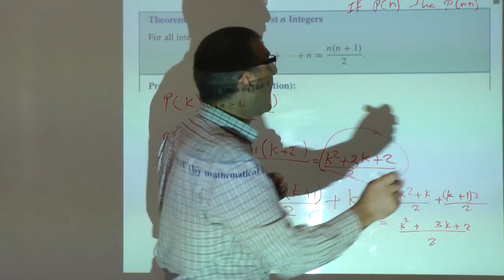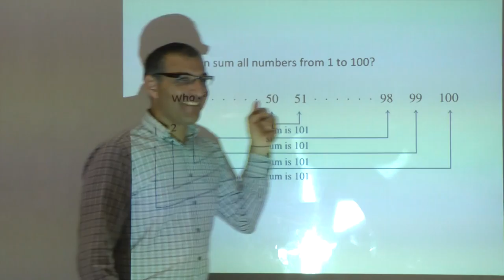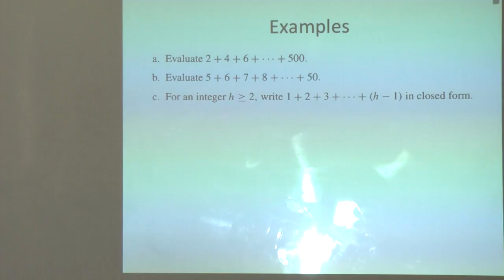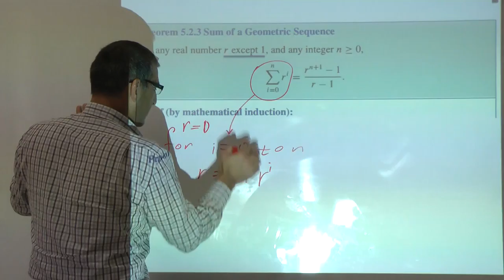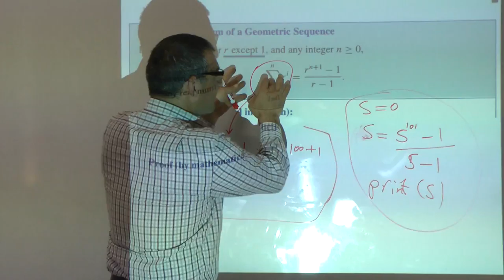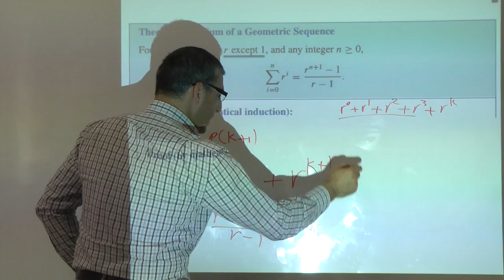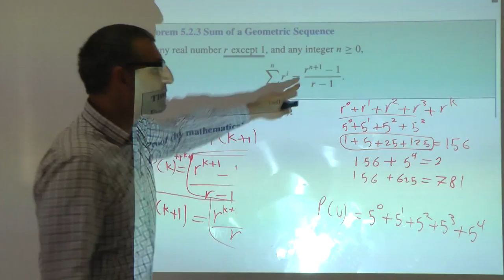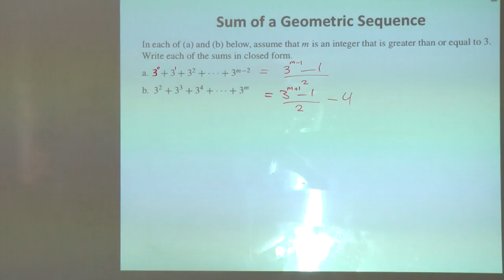Jarrar: Mathematical Induction I (Part 2/2)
The lecture covers: Mathematical Induction